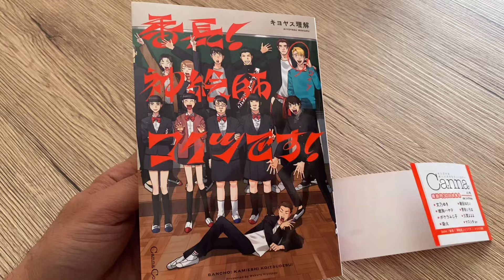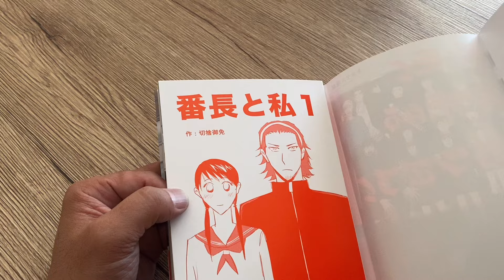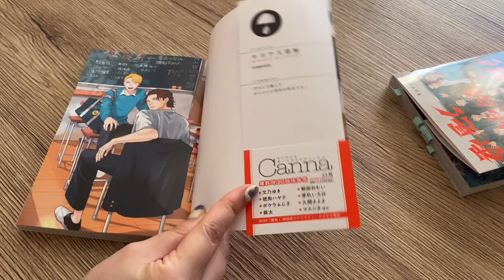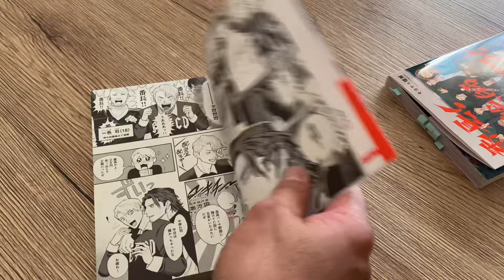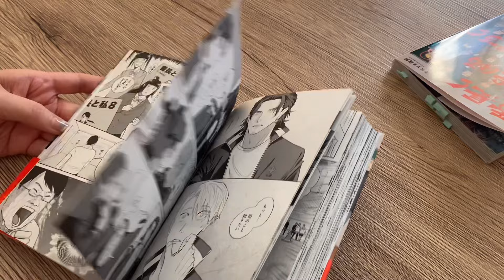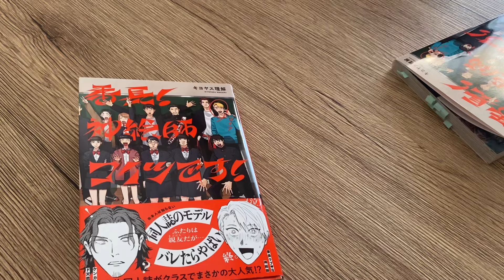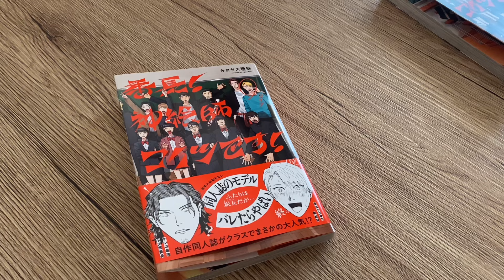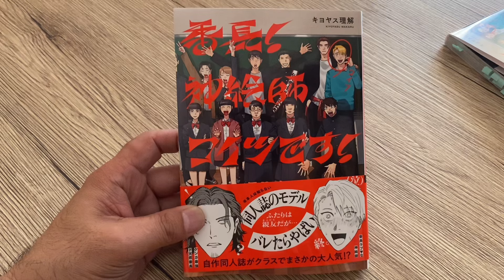サンデーマンガ倶楽部のアフタートーク。キヨヤス理解『番長！神絵師コイツです！』編。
サンデーマンガ倶楽部のアフタートークです。今回は「EP195 キヨヤス理解『番長！神絵師コイツです！』を語ろう！」収録後のアフタートークをお届けします。本編もぜひお聴きください。